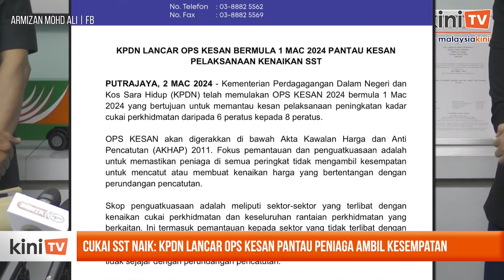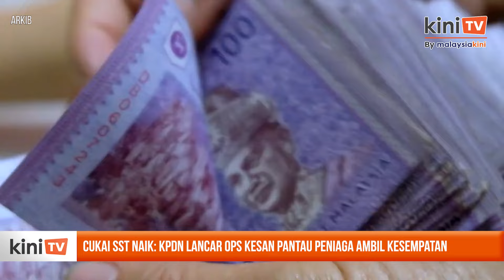Cukai SST naik: KPDN lancar Ops Kesan pantau peniaga ambil kesempatan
Kementerian Perdagangan Dalam Negeri dan Kos Sara Hidup (KPDN) telah memulakan Ops Kesan 2024 bermula Jumaat, 1 Mac.

Ini bagi memantau kesan pelaksanaan kenaikan kadar cukai jualan dan perkhidmatan (SST) daripada enam peratus kepada lapan peratus.